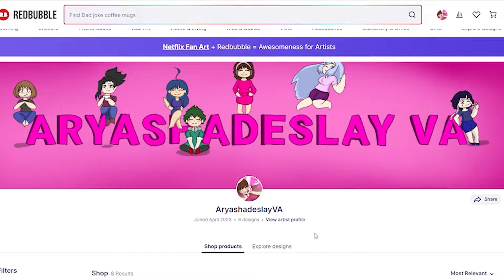Admiring Beautiful Flowers with Deku!: Deku ASMR Roleplay Pt 125 [F4A][My Hero Academia]